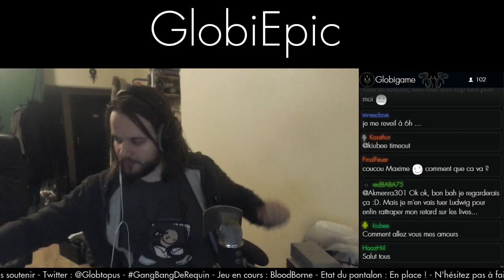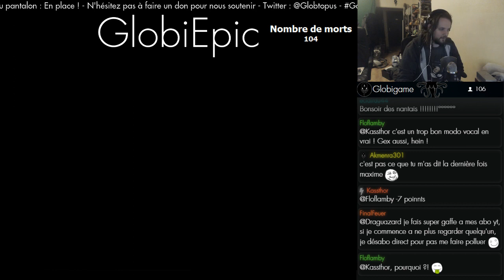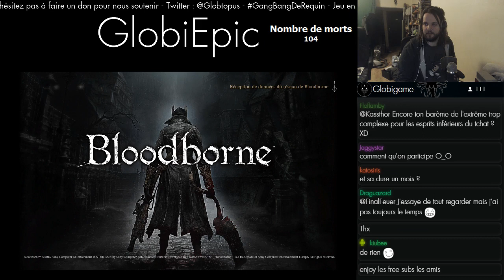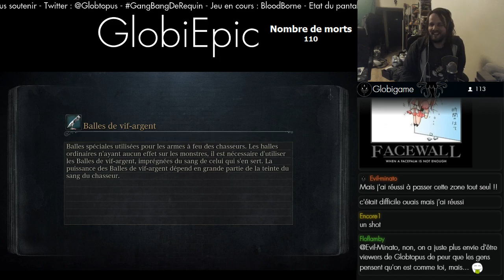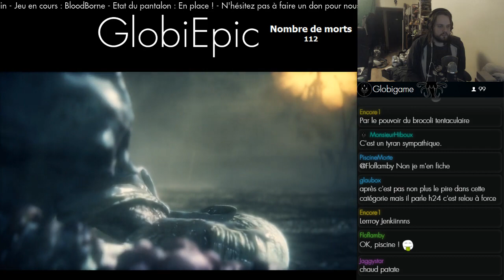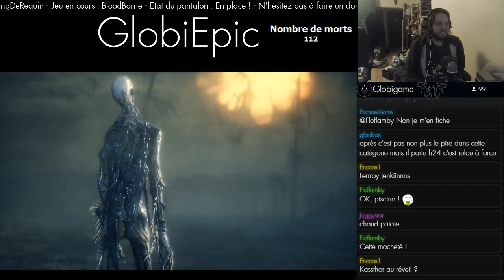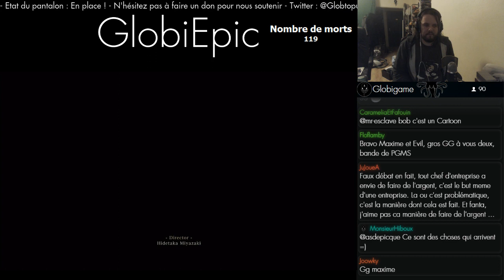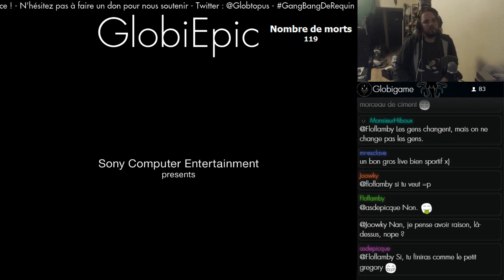GlobiEpic - BloodBorne (20) Final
Wow...quel début de live de merde, mais quelle fin épique et à la fois décevante !
Encore merci à Evil Minato :)